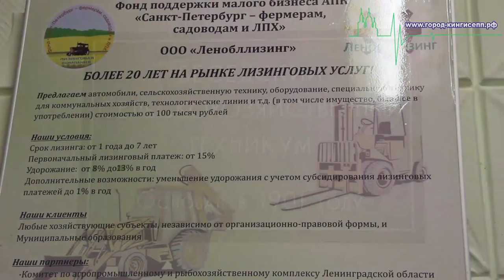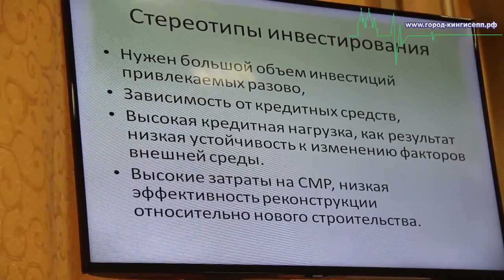"Факторы, определяющие успех в кормопроизводстве" - практический семинар, с участием ВРИО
10 июня, в Волосовском районе в поселке Беседа прошел практический семинар "Факторы, определяющие успех в кормопроизводстве" с участием ВРИО Губернатора Ленинградской области Александром Юрьевичем Дрозденко. На семинаре присутствовали корреспонденты информационного портала "город-кингисепп.рф"

Участниками прошедшего семинара стали представители правительства Ленинградской области, личное участие принял Александр Юрьевич Дрозденко, руководители и специалисты с/х предприятий, руководители АПК МО районов Ленинградской области, федеральные службы, агросервисные службы Ленинградской области.

Открыл практический семинар Вице-губернатор Ленинградской области председатель комитета по агропромышленному и рыбохозяйственному комплексу Сергей Васильевич Яхнюк.

С приветственным словом к участникам практического семинара обратился ВРИО Губернатора Ленинградской области Александр Юрьевич Дрозденко.

Александр Юрьевич наградил достойных граждан, которые внесли свой вклад, показали хорошие успехи и являются примером для всех работающих в данной сфере.